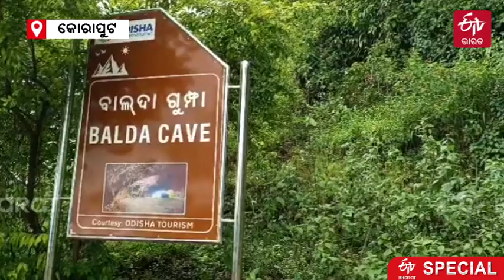ଚମକ ହରାଇବ କୋରାପୁଟର ବାଲଡା ପାହାଡ ! ବିକାଶ ନାଁରେ ହେବ ଖଣିଖନନ, ଲୋକଙ୍କ ନାପସନ୍ଦ || Koraput Hill ||ETV Bharat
ଚମକ ହରାଇବ କୋରାପୁଟର ବାଲଡା ପାହାଡ ! ବିକାଶ ନାଁରେ ହେବ ଖଣିଖନନ, ଲୋକଙ୍କ ନାପସନ୍ଦ

 କୋରାପୁଟରେ ଲୋପ ପାଇବାକୁ ବସିଲାଣି ଜଙ୍ଗଲ । ଖଣି ଖନନ ଯୋଗୁଁ ପାହାଡ଼ ଗୁଡିକ ନଜର ଅସ୍ଥିତ୍ବ ହରାଇବାକୁ ବସିଥିବାବେଳେ ଏହାକୁ ବିରୋଧ କରିଛନ୍ତି ଅଞ୍ଚଳବାସୀ । ଅଧିକ ପଢନ୍ତୁ